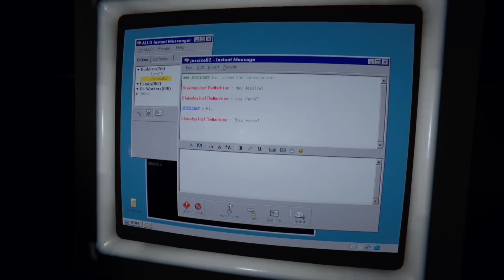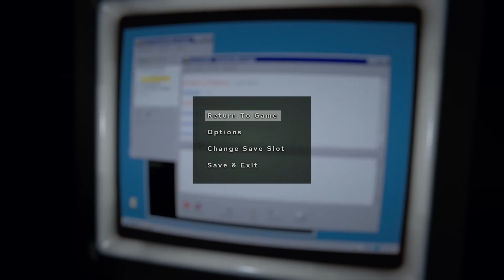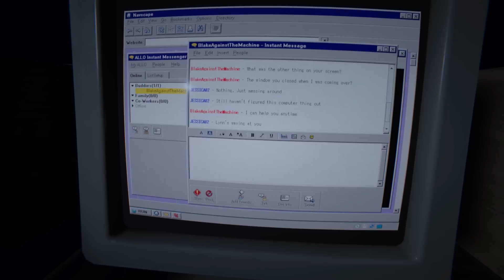Outlast 2 Gameplay Part 7 - Jessica serius scary giler!!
Jessica got no chill gais. Meremang bulu roma teman.. T.T